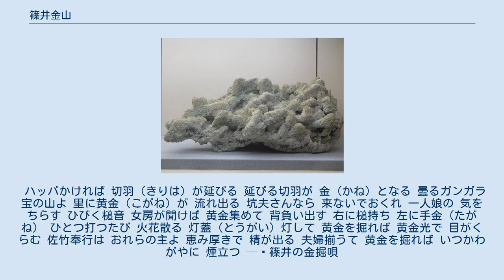篠井金山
篠井金山（しのいきんざん）は、栃木県宇都宮市篠井町に存在した鉱山。
富井鉱山（とみいこうざん）とも称する。
名前の通り金を産出していたが、第二次世界大戦後は銅鉱山として操業していた。
この鉱山により、篠井は「金山千軒、徒千軒」と称する繁栄を見たと伝えられる一方、歴史上多くの者が採掘に乗り出しては失敗した。
1973年（昭和48年）に閉山したものの、採掘時に歌われた「篠井の金掘唄」は、宇都宮市の無形文化財の指定を受け、歌い継がれている。
 いつから採掘が始まったのか、どの程度の金を産出したのか、など不明点が多く残された鉱山である。
その中で、戦国時代に佐竹氏が開発したとする説が有力ある。
榛名山麓にある東海寺には、佐竹氏が長禄年間（1457年 - 1461年）に虚空蔵菩薩を常陸国那珂郡村松村（現・茨城県那珂郡東海村村松）の村松山虚空蔵堂から勧請し、境内に虚空蔵堂を建て金山の守護寺とした、とする伝説があり、その根拠の1つとされる。
（ただし、東海寺と金山が無関係であるとする説や、元禄年間（1688年 - 1704年）に篠井金山で働く人が増えてきたために建立したとする説もある。
）また郷土に伝わる篠井の金掘唄に「佐竹奉行は おれらの主よ」という一節があること、当地を支配した宇都宮氏と佐竹氏の間には姻戚関係があったこと、元亀3年12月（ユリウス暦：1573年1月）の南摩一揆鎮圧の際に宇都宮広綱が佐竹義重に応援要請し、ともに出陣したことも傍証となっている。
佐竹氏は領地に八溝金山、栃原金山、南郷金山など複数の金山を有し、金の生産技術に長けていたため、宇都宮氏が佐竹氏に頼って金山開発を行ったというのである。
宇都宮氏は日光山への備えとして日光街道沿いの6 kmという短区間に徳次郎城、下横倉城、寅巳山城、石那田城、猪倉城と過剰なほど支城を建設したが、真の目的は篠井金山を守るためだったという説もある。
これらの支城や宇都宮氏の新たな居城である多気城の建設費、沼尻の合戦における2,000丁もの鉄砲の調達費は、金山から得られた利益を原資の一部としたとする見解がある。
 古文書では「豊臣氏蔵納目録」に、慶長3年（1598年）に浅野弾正（浅野長政）が下野国宇都宮領の黄金山から金18枚（4両3分）を豊臣秀吉へ運上した旨が記録されている。
浅野が宇都宮を治めたのは宇都宮国綱が改易された後のわずか半年間に過ぎない上、宇都宮領内で篠井金山のほかに金を産出できる場所が存在しないことから、浅野が秀吉に納めた金は、宇都宮氏の統治時代に佐竹氏が篠井金山で採掘した金だった、とするのが通説である。
なお佐竹氏は徳川家康により慶長7年（1602年）に出羽国秋田（現・秋田県秋田市）へ転封させられたことから、同時に篠井金山の採掘も中断したものと推定される。
江戸時代初期にも採掘していたとする説もあるが、証拠となる史料は存在しない。
 篠井金山の記録が再び現れるのは、安政3年（1856年）のことである。
この年の11月7日（グレゴリオ暦：1856年12月4日）、宇都宮藩は江戸幕府に対し、篠井村の男山・鳥ノ子で金を採掘する許可を求めた。
時の宇都宮藩は戸田氏7.7万石であったが、自然災害や百姓の逃亡により、実際の年間収量は5万石程度だった。
よって藩の財政は厳しく、再建策もうまく運ばなかった。
そうした折の天保6年4月（グレゴリオ暦：1835年4 - 5月）、山師の権右衛門が発見した新たな金鉱脈の事業化見通しを御金奉行が藩に報告し、安政3年（1856年）の採掘願い出に至るのであった。
 採掘の許可は11月24日（西暦：12月21日）に下り、宇都宮藩は試掘の結果「いささかながら出金」したと報告し、幕府は御金改役所に金を納めれば買い取る旨を12月25日（1857年1月20日）に通達した。
宇都宮藩は安政4年4月下旬（1857年5月）までに9貫（≒34 kg）の金を納め、本格的な採掘のために幕府の老中・堀田正睦に資金援助を申し入れた。
同じく財政難にあえぐ幕府は、採掘した金からの利益で毎年800両ずつ返還するように、との条件を付けて4,000両を藩に貸し付け、その資金で資材を揃え、採掘するよう申し渡した。
そして宇都宮藩は安政4年8月までに追加で11貫450匁（≒43 kg）の金を納めるとともに、更なる援助を願い出た。
幕府は追加で1万1千両を藩に貸し付け、宇都宮藩...